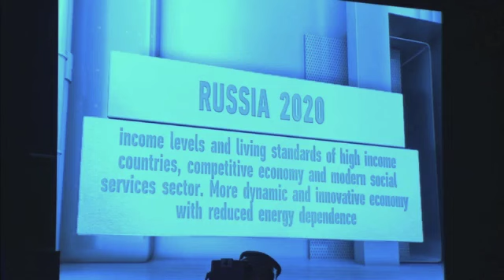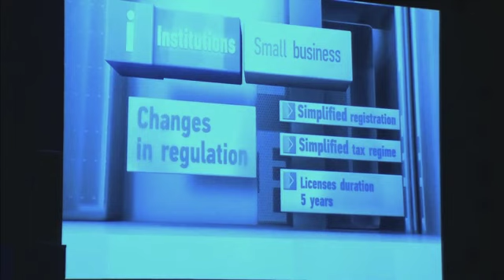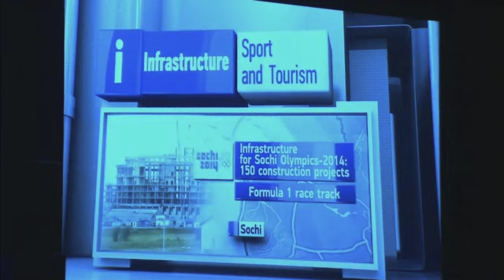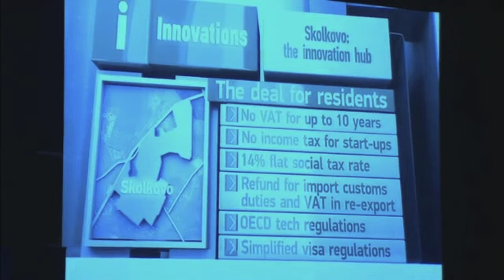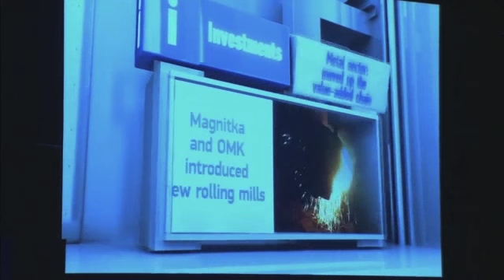Russia's Next Steps to Modernization 1/3 - WEF 2011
The session featured a distinguished group of panelists who addressed the aspirations and challenges of Russia's modernization. First Deputy Prime Minister of the Russian Federation Igor Shuvalov offered opening remarks as well as joined the discussion among the panelists, which included Pepsi CEO Indra Nooyi, Chairman and CEO of Alstom Patrick Kron, and Executive Vice President of Boeing James Albaugh. Senior Russian government officials and business leaders were in attendance.